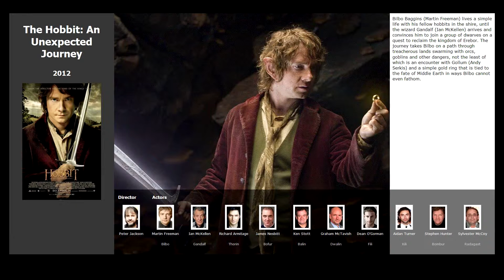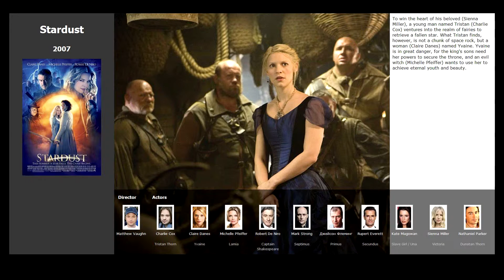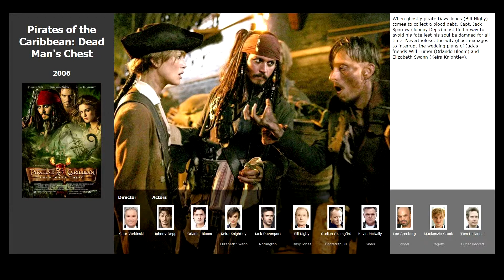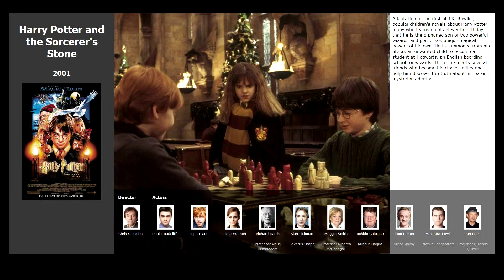Top 6 movies like The Chronicles of Narnia: The Voyage of the Dawn Treader (2010)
Movies similar to The Chronicles of Narnia: The Voyage of the Dawn Treader (2010):

00:11 The Hobbit: An Unexpected Journey (2012)
00:47 Prince of Persia: The Sands of Time (2010)
01:22 Stardust (2007)
01:49 Pirates of the Caribbean: Dead Man's Chest (2006)
02:13 The Lord of the Rings: The Return of the King (2003)
02:48 Harry Potter and the Sorcerer's Stone (2001)